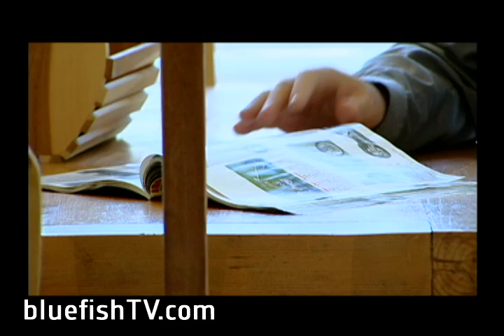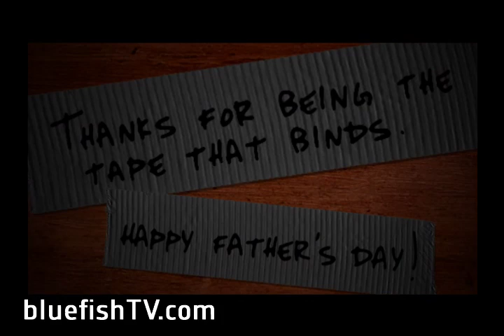Dad's Duct Tape (Father's Day) -BluefishTV.com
This comical video illustration shows the creative ways men might think to use duct tape and is a reminder of the important presence of fathers and father-figures.